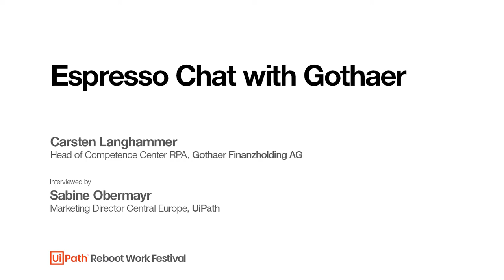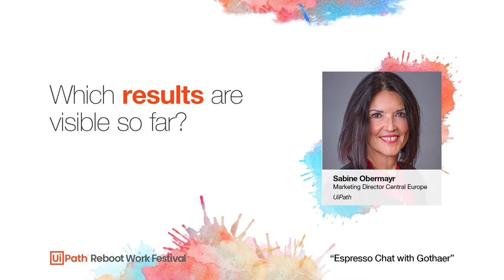Espresso Chat with Gothaer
How does Gothaer use RPA to innovate their business? What are the key ingredients to their automation strategy? Join us to learn more.